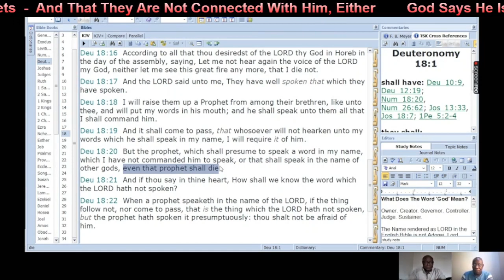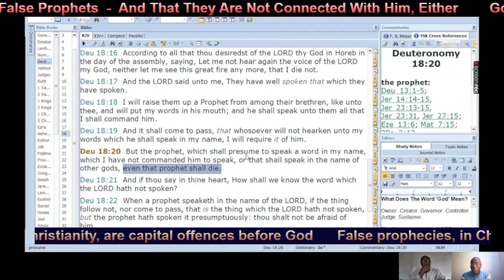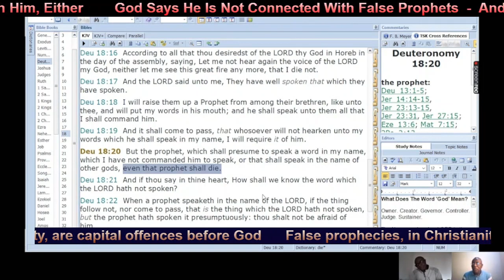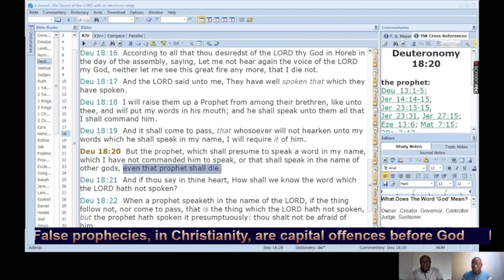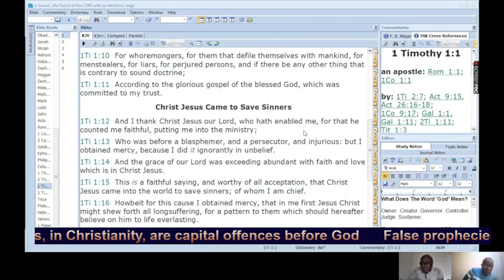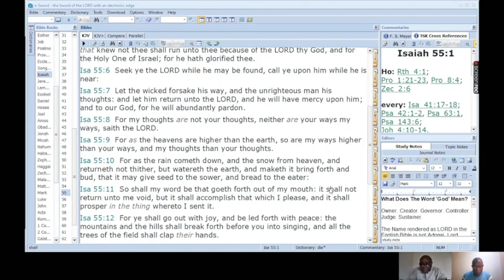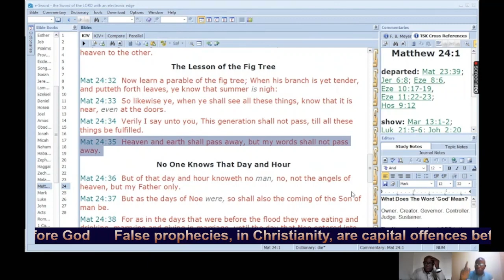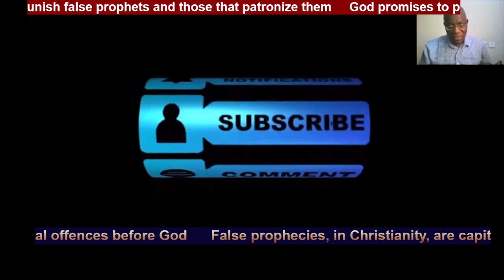𝗣𝗮𝘀𝘁𝗼𝗿 𝗧𝘂𝗻𝗱𝗲 𝗕𝗮𝗸𝗮𝗿𝗲, 𝗡𝗶𝗴𝗲𝗿𝗶𝗮'𝘀 '𝟭𝟲𝘁𝗵 𝗣𝗿𝗲𝘀𝗶𝗱𝗲𝗻𝘁'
People, everywhere, need to be warned about the plethora of false prophets and false prophecies swarming all around us today.

It is an offence of serious magnitude for any man to lie against God. It shows unimaginable disregard to the honour of the almighty. False prophecies confirm that the false prophet is not sent by God.

𝐈𝐦𝐩𝐨𝐫𝐭𝐚𝐧𝐭 𝐍𝐨𝐭𝐢𝐜𝐞:

𝗠𝘆 𝘃𝗶𝗱𝗲𝗼𝘀 𝗮𝗿𝗲 𝗻𝗼𝘁 𝗰𝗼𝗽𝘆𝗿𝗶𝗴𝗵𝘁𝗲𝗱. You can republish them, monitised or not, either in full or in part, in English or any language you are familiar with. Spreading the truth of the Lord Jesus Christ trumps all other considerations.